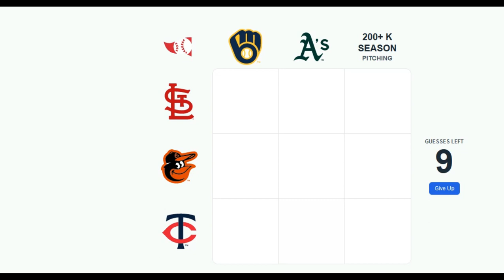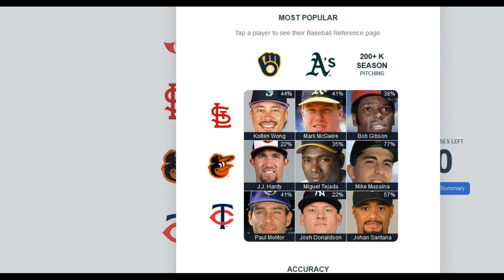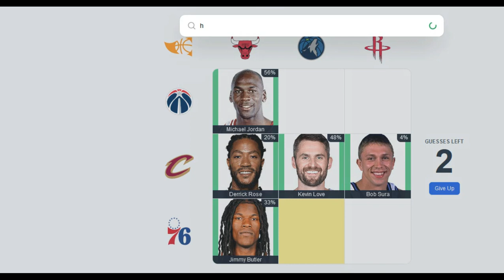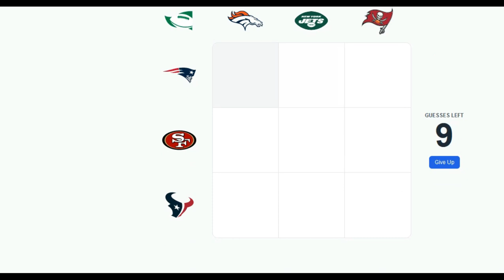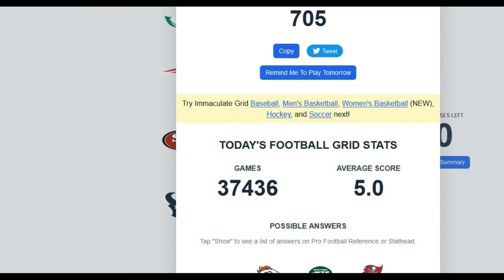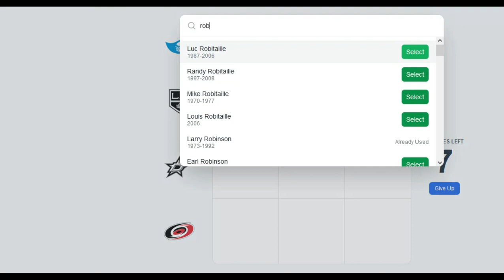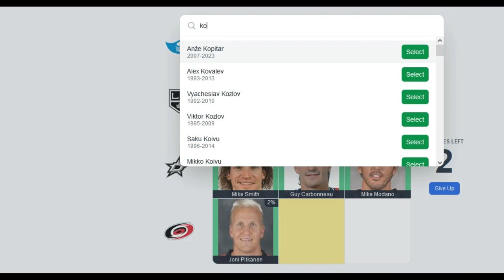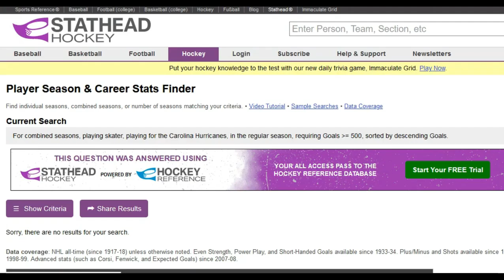Cutter Does SPorts Grids September 8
The ending always seems to be the best part i feel